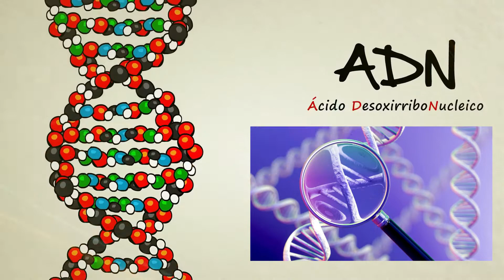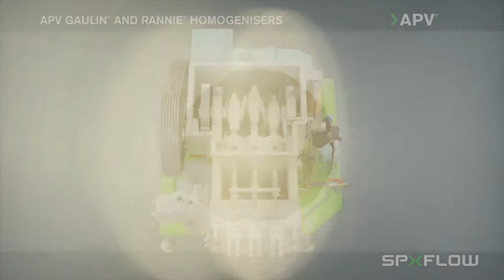Biología | Técnicas Moleculares para la Extracción de ADN en Insectos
¡Viva Jesús! ~¡Viva María!
A continuación, veremos diferentes especies de insectos bibliófagos, técnicas de extracción, diferentes utilidades en la biotecnología y medidas de prevención para su control. Tomando en cuenta las evidencias que conservan las FMA desde 1922.
Esperamos lo disfruten, de parte del equipo...
~Trayecto FMA

*Todas las imágenes, videos y audios utilizados son con un fin educativo sin ánimo de lucro.